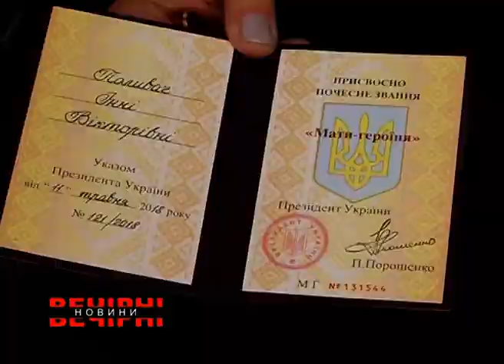В обладміністрації привітали Матерів-Героїнь